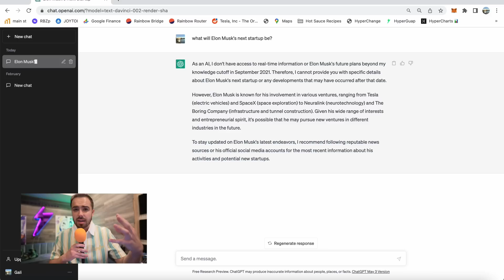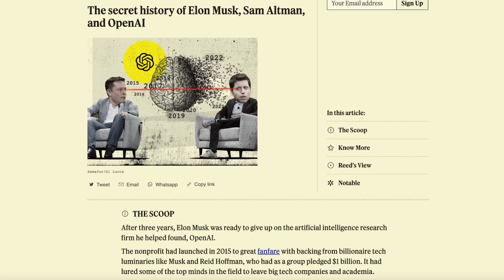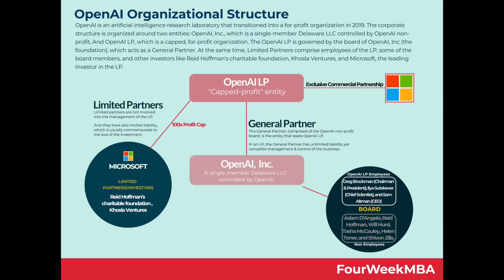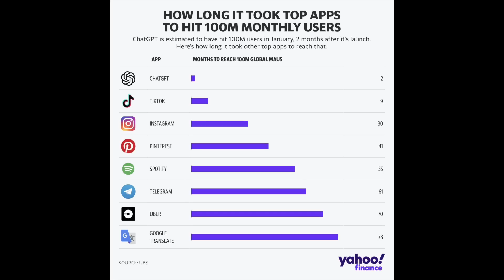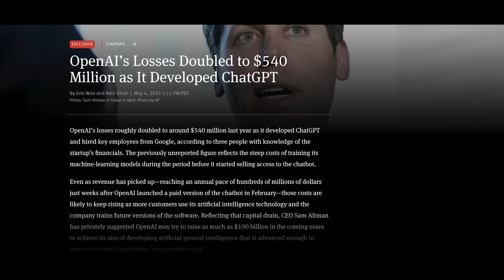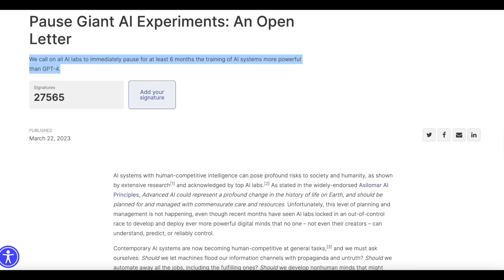Who Owns OpenAI/ChatGPT? 🤔😅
ChatGPT, the AI bot created by OpenAI has reached 100M users in just 2 months, making it the fastest growing piece of software of all-time. As the AI gets stronger, it's increasingly important to understand who controls it, and the incentive structure behind the companies launching these incredibly powerful technologies. In this video I dive into the history of OpenAI, how it's structured, and who controls the company.